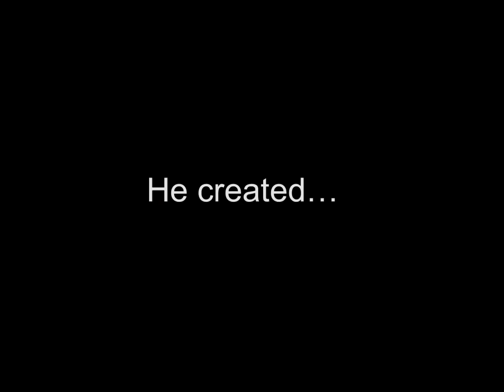♦️Kirishima♦️ ~ edit\\ Redbone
The character in this edit: Kirishima Eijirou
The anime in this edit: my hero academia
The audio I used: redbone (not mine)
The apps I use to edit: Videostar; Videoleap
This Audio is not mine!
The pictures and fanarts I used are NOT mine
Full credits to the right owners!